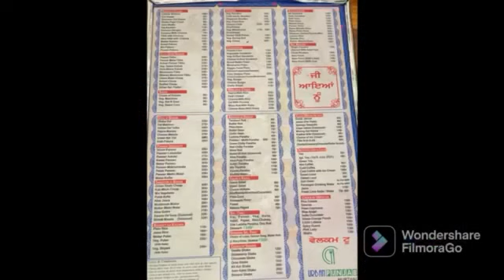Best dhaba of Murthal-Urban Punjab/Safed Makhan ka Paratha,Unlimited Golgapa/murthalvlog/@NEVIVlogs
Urban Punjab Restaurant, 54 Milestone
Jammu - Delhi Rd
Murthal, Haryana 131027

Delhians always consider Amrik Sukhdev,Garam Dharam and Haveli as the king restraunts of Murthal.in this vlog we discovered one of the hidden gems on NH 1 that is Urban Punjab. mouthwatering safed makhan ke parathe,their ambience and live music adds spice to your family's treat